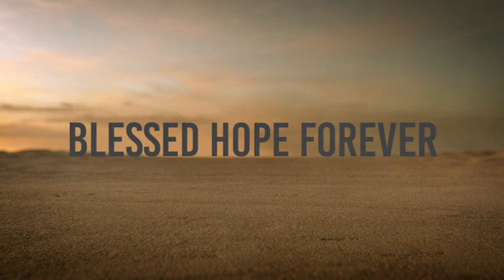Philippians Part 12 - Our Adversaries (continued)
Join us at MeWe.com. We will no longer network with Facebook.